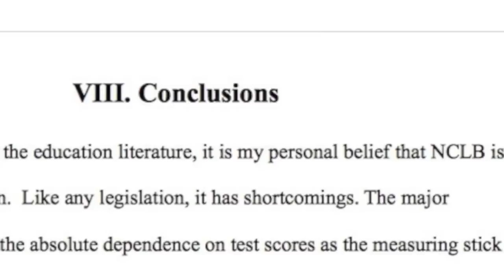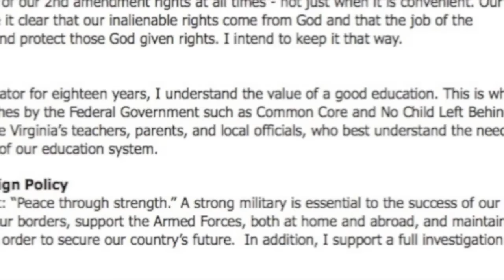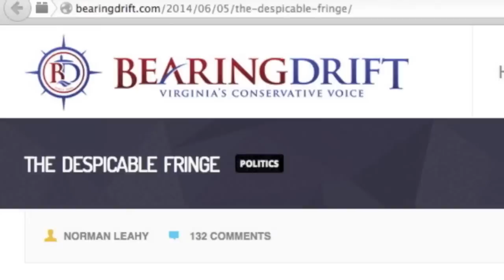Dave Brat Beats Eric Cantor Using Fake Conservative Lines, Anti-Semitic Message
Zennie62 Dave Brat Beats Eric Cantor: Is Dave Brat Liberal Or Conservative?
Dave Brat Beats Eric Cantor: Fake Conservative Lines, Anti-Semitic Message
Dave Brat Beats Eric Cantor: Is Dave Brat Liberal Or Conservative?

Dave Brat beat Eric Cantor in the Virginia District 7 GOP Primary, and caused Eric to be the only majority leader to lose in a GOP Primary since 1899.

Yes, 1899, and not 1999.

Brat got 56 percent to Eric Cantor's 44 percent, and the race was never too close to call.  No one has ever heard of Brat.

The 49 year old is an economics professor at Randolph-Mason College.  But he's also someone who wrote an economics paper that said No Child Left Behind was a great program in 2005, but then his campaign website says he is against the SAME PROGRAM in 2014.

What is up with that?

It looks like Brat figured that, as an economics professor, all he had to do was use the word "free market", mention Ronald Reagan, and quote scripture, and he would win the Tea Party vote.  He only spent $200,000, but that was all that was needed, once the Fox News wingnuts came calling.

Well, that and a dog-whistle Anti-Semetic message that featured the use of Facebook CEO Mark Zuckerberg's image.  To me, that was the most galling aspect of his campaign.

And combine that with a hate for immigrants that's borderline off-the charts in its message and you get the win.  But in that, Brat has tapped into the jobs problem of today.  We need to get manufacturing back, as the lack of low-skilled, well paying work is harming the social fabric of America.

Now Brat faces fellow college professor Jack Trammell, who is from the same school.  That, in itself is an amazing story. - vlog produced by Zennie Abraham Zennie62 Blog - youtube video